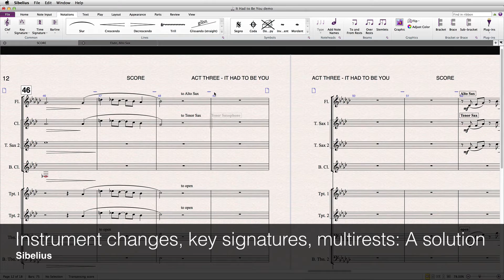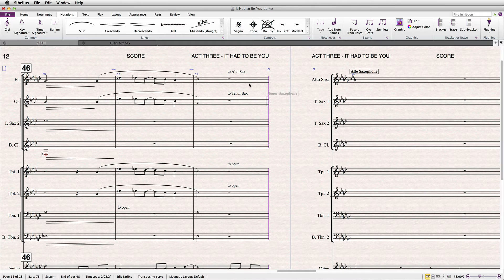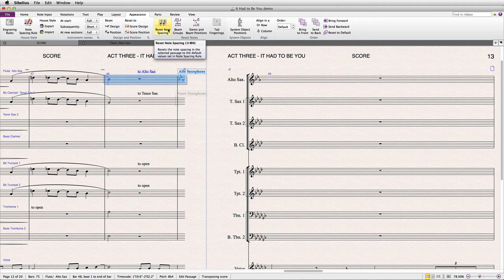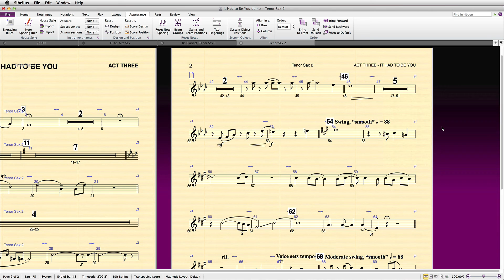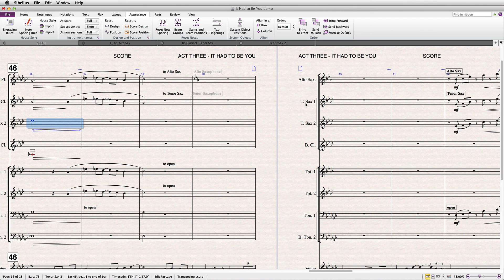Instrument changes, key signatures, and multirests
A video tutorial that describes a multi-step solution to a persistent problem in Sibelius: instrument changes with key signatures that break multirests and don't display correctly in the score or part.